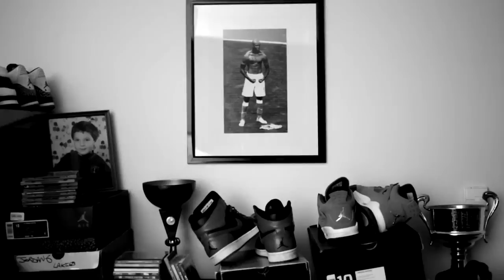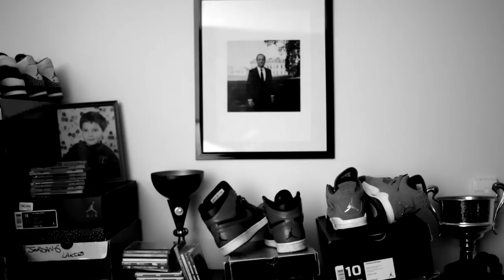Savant Des Rimes - HASHTAG - Clip officiel et paroles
Couplet 1

Que mes proches me pardonnent
Tous les futurs darons cherchent des daronnes Madonne
Tous nos pilotes pilonnent
Les autres pivotent mythonnent
Chicago dans le cigare
On passe l'étape des blagues fades, pas terribles
Les arabes et les blacks et les pak-pak des bactéries
Aux yeux de l'Etat on a de la place que dans les délits
Why always me ?
Beaucoup de coups, de sous en douce ils poussent le bouchons trop loin
Se la coulent douce, nous laisse dans le roots et disent qu'on est bon à rien
Tous les loups voient rouge c'est l'Amazonie il n'y a pas de money
Affaire Bettencourt
folie chaque couplet que j'écris
C'est un coup de boule victorieux
Technico légendaire
Je tape dans un sac de viande
Boxeur dans l'attitude virez-moi les mythos
Ils racontent leurs vies dans des pseudos
Télé réalité, dites à tous que c'est du pipo
Ça fait "Allô ? Nan mais Allô ?!"

REFRAIN

Canim,
Et le monde tourne à l'envers
Je cherche un coin de Paradis au milieu de l'Enfer
ça va trop vite tous les réseaux saturent
Tout le monde sait tout, tout de suite et l'écrit sans bavure
Avec Hashtag, Hashtag ils utilisent hashtag
Hashtag, hashtag canim ça fait Hashtag

Couplet 2

Coupé du monde, se console loin de sa mille-fa
R1, stick, carré
Ne voit pas plus loin que son nez
Ses rêves partent en fumée
ficha dans ses changements de look
Tu n'as plus de vie privée
Tu es dépassé, tout va trop vite, tout finit sur un coup de buzzing
Tout le monde passent à autre chose
Je sors les crocs et les griffes comme un félin
Je bosse comme un négro
Yeah, je n'ai peur de rien, je prends la vie comme un battle
Croque la vie à pleines dents

REFRAIN

Canim, et le monde tourne à l'envers
ça va trop vite, tous les réseaux, tout le monde sait tout, tout de suite et l'écrit sans bavure

Couplet 3

Se prend pour un barge fait des trucs d'imbécile
Applaudis à une main
Touche pas à mon poste, sa danse de l'épaule à tout va
Les rires sont abusés
Fais des sports de combats pour se mettre dans l'ambiance
Change de téléphone pour les plans qu'il manigance
Parle mal, regard sale pour se mettre dans l'ambiance
Convoqué au commissariat
Même les keufs jouent les youves pour de l'oseil
Dépassé par les armes
Rien à foutre des intoxs dans leur info
Le changement c'est maintenant

REFRAIN